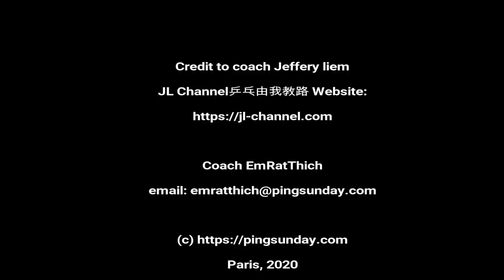Lin Yun Ju backhand in real match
Let's learn Lin Yun Ju backhand technique in real match.

Special thanks to coach Jefferyliem. Without their help, we can not finish this tutorial.

Devrim Uner
Marco Malvaldi
Hellbender
Mark Afuso
Jon Ferguson
nivekkan
Keith W Heintzleman
jeffrey cook
Alexander Zaytsev
Hüseyin Adalar